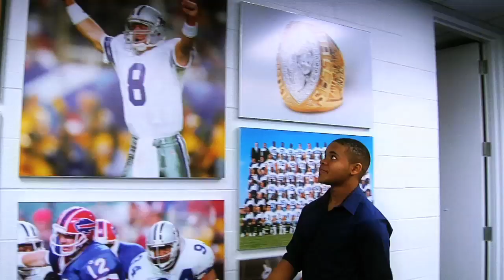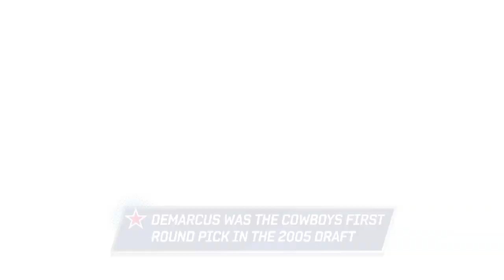Dallas Cowboys Camp - VIP TOUR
Reed gets an all-access look inside the Dallas Cowboys locker room and talks with superstars DeMarcus Ware and Brandon Carr.